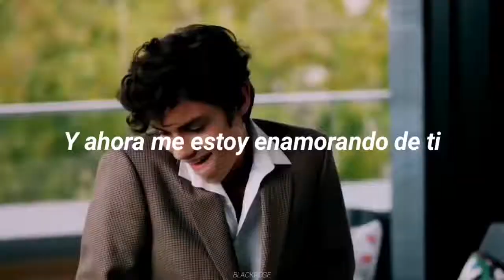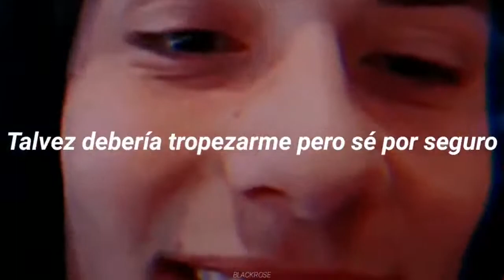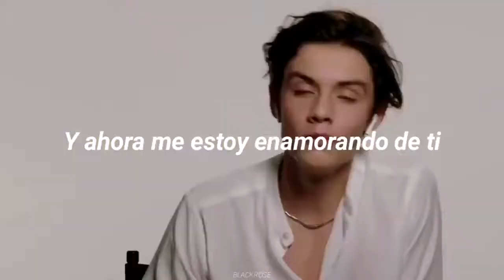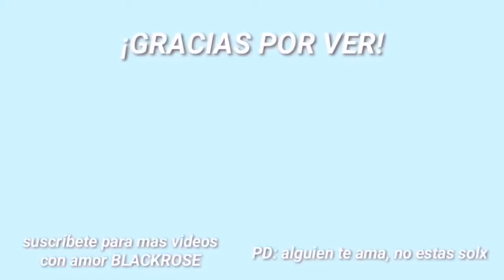Louis Partridge - Falling for ya sub Spanish 💗